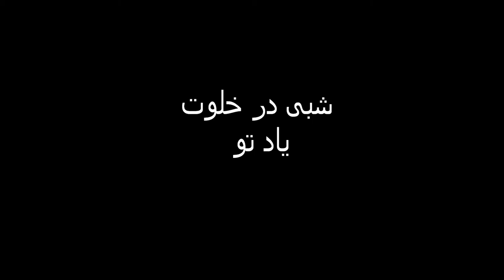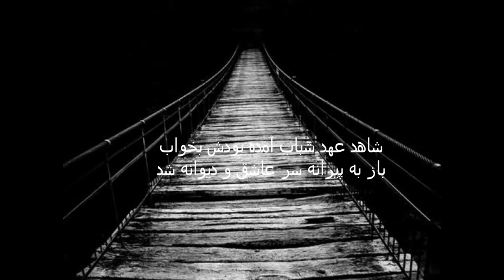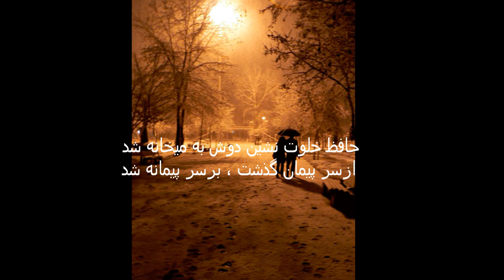شبی در خلوت یاد تو Tar & Violin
Hooyar Jam on Violin
mahbod moulaei on Tar